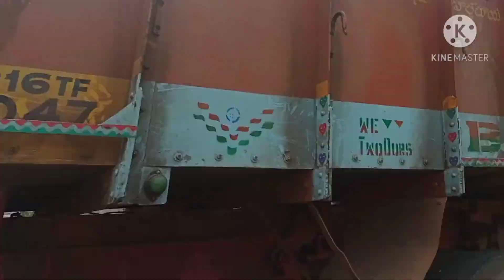సింగరాయపాలంసుబ్రహ్మణ్యస్వామిగుడి# dare chesi తీసి పుట్టలోపాలుపోయాట‌ం/amrutha birthday